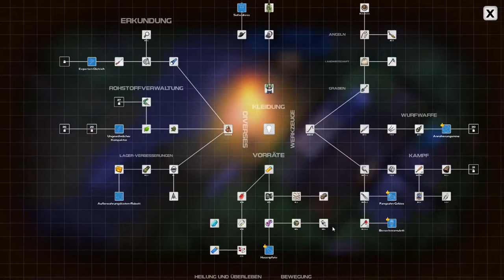25 Dysmantle Stufe 26 😊 Lichtungshaintor Terminal 🤠 deutsch Johnny Friends Gaming Gameplay German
25 Dysmantle Stufe 26 😊 Lichtungshaintor Terminal 🤠 deutsch Johnny Friends Gaming Gameplay German - weitere Shorts und Gaming Videos gibts hier:

😊🤠 Danke an alle, die im Gaming Live Stream gewesen sind shorts Johnny Friends Gaming Garrys Mod

21 Dysmantle Stufe 33 🤠 2 x Gruft + Es geht nicht 😊 Johnny Friends Gaming 2022 deutsch Letsplay